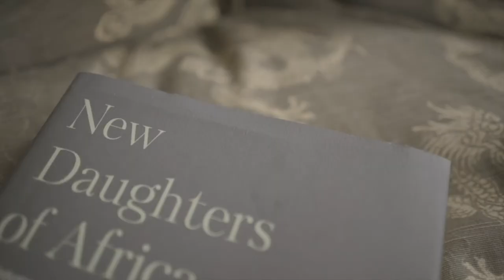Margaret Busby OBE interview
Margaret Busby, broadcaster, writer and editor, was interviewed by Oxford Brookes University for Black History Month.

Margaret became Britain’s youngest and first Black woman book publisher, when in 1967 she co-founded Allison & Busby.

In this short film, News and Media Relations Officer Pauline Brandt explores Margaret’s personal and professional insights from the 1960s to the present and links to MA Creative Writing at Brookes.

Her recent work is as editor of New Daughters of Africa, published in March 2019, a glorious collection of the richness and range of over 200 contemporary women writers of African descent, marking 27 years since the first groundbreaking Daughters of Africa anthology.